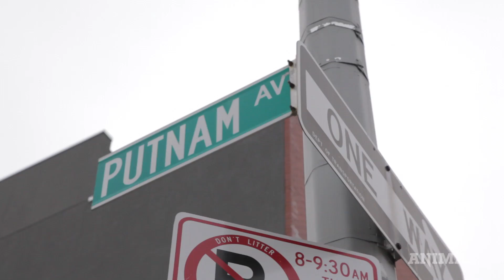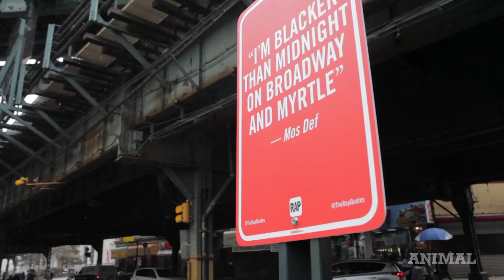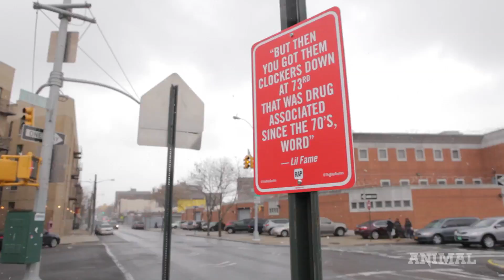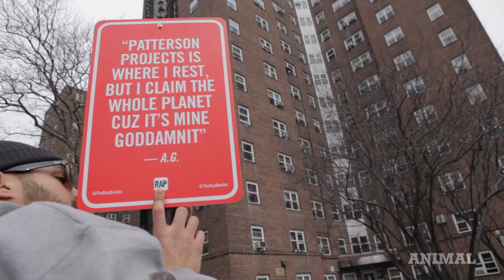Jay Shells Drops "Rap Quotes," His Most Site-Specific Street Art Project Yet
After schooling New Yorkers on etiquette via numerous unsanctioned interventions, artist Jay Shells channeled his love of hip hop music and his uncanny sign-making skills towards a brand new project: “Rap Quotes.” For this ongoing project, Shells created official-looking street signs quoting famous rap lyrics that shout out specific street corners and locations. He then installed them at those specific street corners and locations.

Follow @TheRapQuotes + @ANIMALNewYork

Artists Posts Street Signs At Places Referenced In Famous Rap Lyrics

Featured songs:
Genius & GZA Chef Raekwon & Ghostface Killah & U-God - Investigative Reports
Big Daddy Kane - Stop Shammin'
Big L - Lifestylez Ov Da Poor & Dangerous
Jeru The Damaja - You Can't Stop The Prophet
Mos Def - Mathematics
M.O.P. - Brownsville
Kool G Rap - For Da Brothaz
Heavy D - Get Fresh Hev
Mobb Deep - Give Up The Goods (Just Step)
Showbiz & A.G. - Next Level
Jay-Z - Where I'm From
Cam Ron & Jim Jones Feat. Master P - Bout It, Bout It...